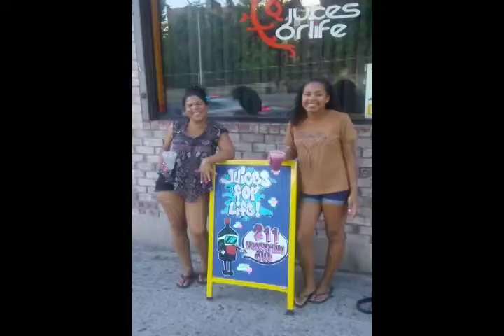♡Yonkers Love♡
A Tribute to Yonkers Community Produced by Bill Blass US2G Bringing Love, Peace and Unity to the Community..